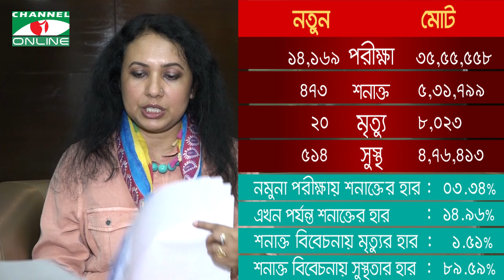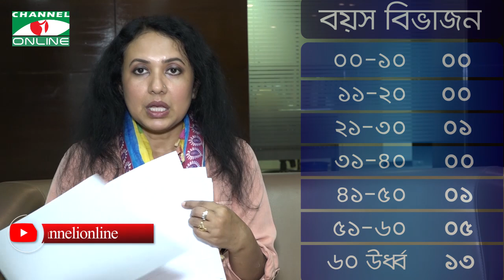চ্যানেল আই অনলাইন স্বাস্থ্য বুলেটিন (২৪ জানুয়ারি, ২০২১)